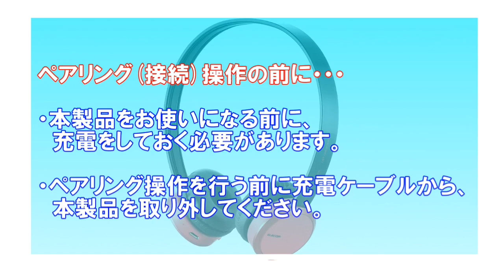Tai nghe chụp tai Bluetooth 4.0 Elecom LBT-OH04- happystores.com.vn